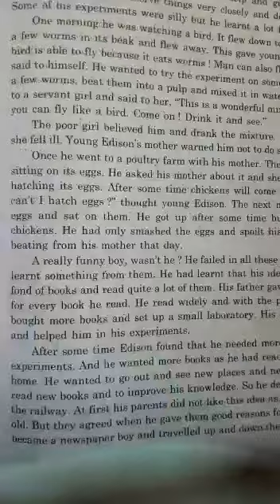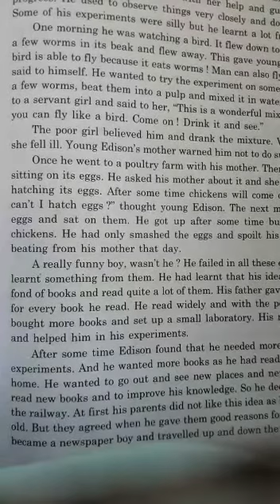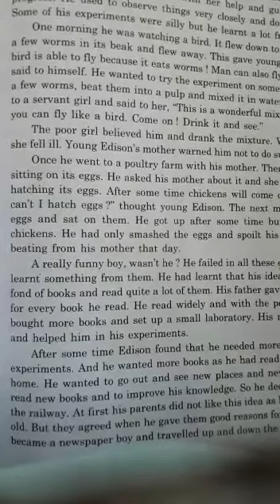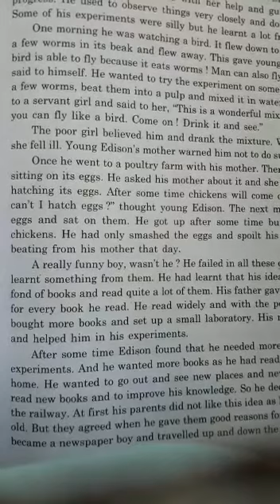The Inventor who Kept his Promise by Prof Sunita Jain class x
Writer Thomas Alva Edison